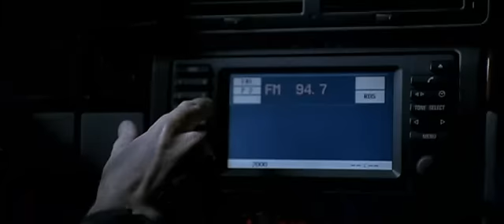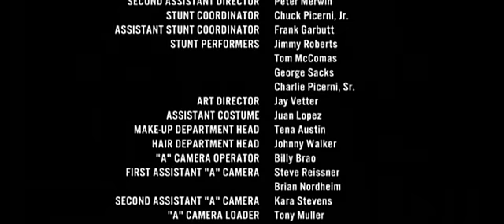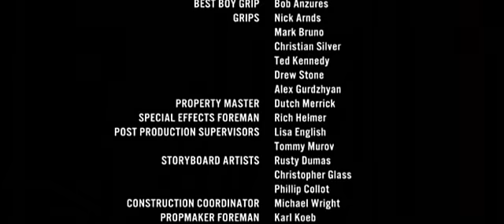BMW - "Ambush" (The Hire S01E01)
The BMW film series, The Hire was a series of eight short films produced for the Internet in 2001 and 2002. A form of branded content, all eight films featured popular filmmakers from across the globe, starred Clive Owen as the "Driver", and highlighted the performance aspects of various BMW cars.

The plots of each of the films differ, but one constant remains: Clive Owen plays "The Driver", a man who goes from place to place (in presumably rented BMW automobiles), getting hired by various people to be a sort of transport for their vital needs.

"AMBUSH" (directed by John Frankenheimer, with Tomas Milian, featuring a 740i)
While escorting an elderly man to an undisclosed location, The Driver is confronted by a van full of armed men and is warned that the old man has stolen a large amount of diamonds. The old man claims to have swallowed the diamonds and that the men will likely cut him open to retrieve them. The Driver decides at the last minute to help him, participating in a car chase and shootout with the van. The Driver eventually evades his pursuers and watches their destruction. He then delivers the old man to a town nearby and asks the merchant if he did indeed swallow the diamonds. The client merely chuckles and walks away. The Driver then leaves.